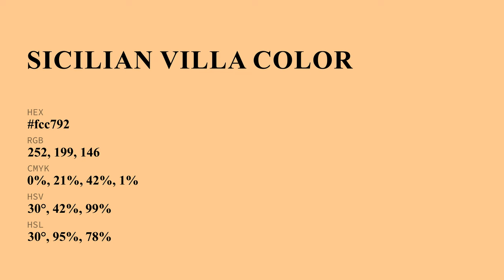Sicilian Villa color fcc792 hex Cool Orange color fcc792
What color is Sicilian Villa ? fcc792 hex, Cool Orange color fcc792

Hex fcc792 Color Code is also known as Sicilian Villa color

Hex fcc792 Color code in RGB color code model is created after adding 98.82% red color, 78.04% green color and 57.25% blue color.
Hex fcc792 Color code in CMYK color (process color) code model is generated after subtraction of 0% cyan, 21% magenta, 42% yellow, 01% black.